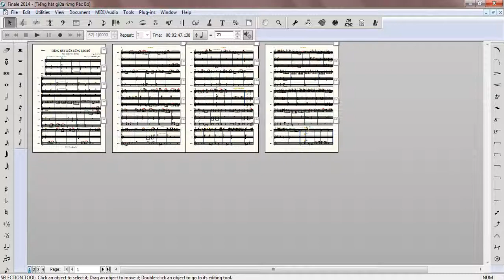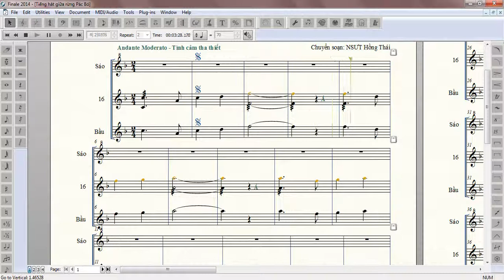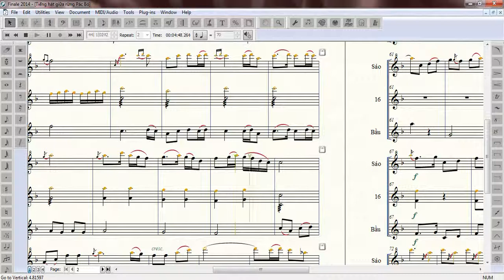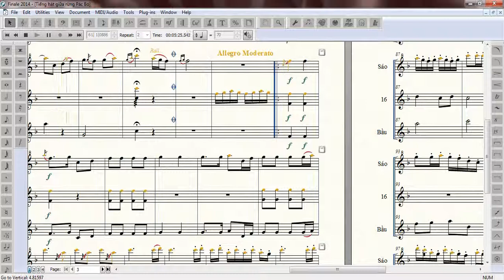TIẾNG HÁT GIỮA RỪNG PÁC BÓ ★ Sheet nhạc Melody | Sáo trúc C5 | Virtual Sheet Music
Sheet nhạc cho Sáo độc tấu

Các bạn cần bản nhạc (sheet music) thì để lại tên bản nhạc rồi mình làm video nhé!!!